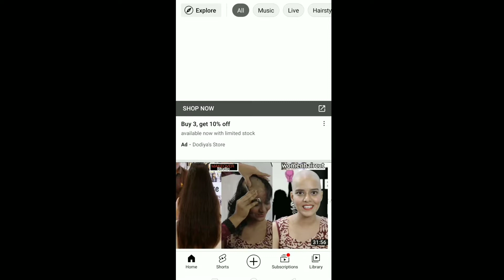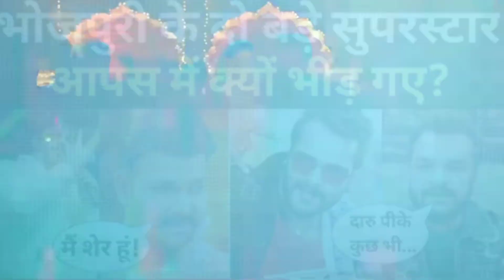manish kashyap lal ghagra ke bare mein kya bole || manish kashyap pawan singh new song (lal ghagra)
Manish kashyap इतना जबरजस्त बेजती कर दिया Pawan Singh ka
kal ghagra ki मै अच्छा कैसे कह दू
Pawan Singh new song
Manish kashyap Pawan Singh
Manish kashyap laal ghagra
Manish kashyap bhojpuri
Pawan Singh Vs mainsh kashyap video
lal ghagra ki bare mi kya bole Manish
Manish kashyap lal ghagra ko Kiyo Aacha Nhi bole